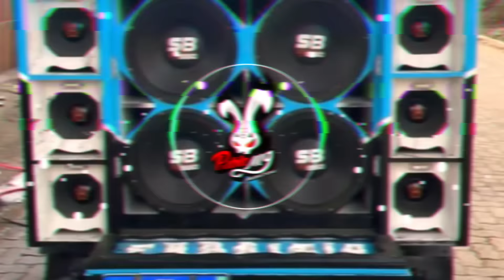FUNK VIRAL TIKTOK 2024 - TESTE SEUS ALTO FALANTES 2024 - DJPABLO MG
*🔔 ▶︎ PLAYLIST ATUALIZADA 2024 🔔*
  PACK COMPOSTO DE 5,031 MUSICAS
             18,7 GB

     1.363 Arquivos, 24 Pastas
      - 8,99 GB ( MEMORIA )
     MUSICAS MODIFICADAS 2024
        APENAS 25 REAIS

👉 *🔔 ATUALIZAÇÃO GRAVÃO 2024 - DJPABLO MG 🔔*

📂 • 450 MEGA FUNK MISTURADOS
📂 • ALGUMAS PARA RACHA
📂 • FUNK BAILÃO GRAVÃO
📂 • FUNK NORMAIS DJPABLO MG
📂 • FUNK RETRO GRAVÃO 2024 - DJPABLO MG
📂 • GOSPEL GRAVÃO 2024 ( DJPABLO MG )
📂 • GRAVÃO MUSICAS
📂 • GUILHERME SILVA - MAIS ALTA ( REMASTERIZADA )
📂 • HIP HOP GRAVÃO
📂 • MC JACARÉ ( GRAVÃO )
📂 • Mega Funk 2024 - Atualizado
📂 • MEGA FUNK PACK 2024
📂 • MIDI-BACK ( GRAVÃO 5 MUSICAS )
📂 • MISTURADAS GRAVÃO
📂 • MODAS DE VIOLA & SERTANEJO GRAVÃO ( DJPABLO MG )
📂 • MTG 2024 ( GRAVÃO ) -DJPABLO MG
📂 • MTG FUNK CUIABA 2025
📂 • PANCADÃO DAS ANTIGAS
📂 • PISEIRO GRAVÃO MISTURADAS ( DJPABLO MG )
📂 • RACHA DE SOM 2024 ATUALIZADA
📂 • RACHA ZOEIRA GRAVÃO ( DJPABLO MG )
📂 • RELIQUIAS GRAVÃO 2024 - DJPABLO MG
📂 • SO AS TOPS GRAVÃO 2024 - DJPABLO MG

👉 *🔔 ATUALIZAÇÃO RACHA DE SOM 2024 - DJPABLO MG 🔔*

📂 • CHUCKY 22 & DJPABLO MG
📂 • COPINHA DIFERENTE 2024 ( DJPABLO MG )
📂 • DJ LOUCO FRENETICO
📂 • DJ THIAGO EXTREME
📂 • DJPABLO MG
📂 • Gravao
📂 • MEDIÇÃO 80 HTZ
📂 • MEDIÇÃO RTA 2024
📂 • MEDIÇÃO RTA 2024 ATUALIZADA
📂 • MEGA FUNK
📂 • MTG BH 2024 ( GRAVÃO ) DJPABLO MG
📂 • MTG VOL 2 - DJPABLO MG O REI DO GRAVE 2024
📂 • NOVAS MEDIÇÃO
📂 • PACK 17 MALA ABERTA DJS
📂 • RACHA MISTURADAS
📂 • RACHA REMASTERIZADA 2024
📂 • RAP & ANTIGAS GRAVÃO 2024 - DJPABLO MG
📂 • TRAP GRAVÃO  ( RACHA DE SOM )
📂 • trap mala aberta 35FAIXAS    SOUND

▶︎ *ATUALIZAÇÃO PACK NORMAIS 2024 🔔*
      3.668 Arquivos, 40 Pastas
              9,77 GB

📂 - forrozão Goiano
📂 - ATUALIZADAS DO MOMENTO 🔥⚡️
📂 - ATUALIZOU DE NOVO ⚡️ NOVEMBRO 2024
📂 - Axé Bahia 2024 _ Swingueira Pagodão da Bahia _ Per
📂 - CAMINHONEIRO ☀️ REGGAE REMIX 2024 _ SERESTA 2024 _
📂 - Chora Viola
📂 - DANCE SE SOUBER TIKTOK 2024 ♥️🔥
📂 - DEBOXE - ELETROFUNK 2025 🔊🔞 _ ELETROFUNK ATUALIZAD
📂 - ELETROFUNK GOIANO ATUALIZADO 2024 💥🔞
📂 - FORRÓ 2024 ATUALIZADO 🇧🇷 🔥 FORRÓ PENDRIVE ATUALIZA
📂 - FORRÓ ATUALIZADO 2024 ☀️
📂 - Funk 2024 mais tocados - funk atualizado 2024
📂 - funk bh
📂 - Funk BH 2025 ATUALIZADO _ As Melhores e Mais Tocad
📂 - FUNK DE BH 🔞🔥 MTG SO AS BRABAS
📂 - Funk Light 2024 ✨ Sequência de Funk Light
📂 - FUNK LIGHT 2024 🔥 SEM PALAVRÃO 5
📂 - Funk Light Sem Palavrão 2024 🔥💃- MTG QUEM NÃO QUER
📂 - Funk Mandelão 💥Rave Funk 2024 💥 Mandela 2024
📂 - FUNK RITIMADO RJ
📂 - Funk RJ 2024 🔞🔥 Só As Ritmadas _ Funk Carioca 2024
📂 - Funk TikTok 2024 🔥 Hits TikTok _ MTG As Melhores
📂 - GRELO DA SERESTA 2024 - SÓ FÉ GRELO DA SERESTA VID
📂 - Guilherme Silva 2024 🌟 Mais Tocadas Guilherme Silv
📂 - mid back
📂 - PAGODE 2024 ATUALIZADO • Lançamentos • Mais Tocada
📂 - piseiro & vaquejada
📂 - SERESTA 2024_2025 ATUALIZADO 🇧🇷 🔥
📂 - SERTANEJO 2025 🍺  SERTANEJO MAIS TOCADAS _ ATUALIZ
📂 - TIK TOK BRASIL 2024 🚀 ATUALIZADO • LANÇAMENTOS • M
📂 - TRAP 2024 SÓ AS BRABA 🔥 TRAP AS MELHORES 2024
📂 - Vaqueijada Piseiro 2024

Músicas Sem Vinhetas ♛